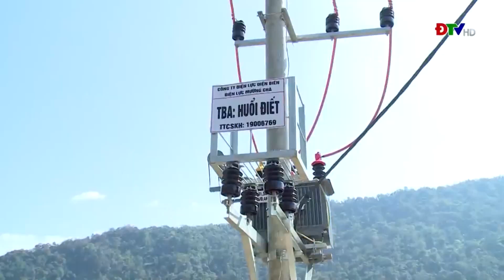ĐIỆN BIÊN - Điện lưới về bản vùng cao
Xuân Nhâm Dần này bà con ở nhiều thôn bản vùng cao vui hơn bởi niềm mơ ước có điện lưới quốc gia từ bao đời nay đã trở thành hiện thực. Có điện cuộc sống của người dân đã đổi thay trông thấy. Đây sẽ là động lực để bà con vươn lên thoát nghèo, xây dựng cuộc sống ngày càng ấm no.